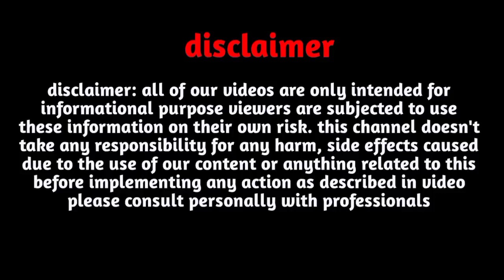D Name Love Rashifal April 2023|D Name Love Rashifal May, June 2023|D Name love tips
D Name Love Rashifal April 2023|D Name Love Rashifal May, June 2023|D Name love tips| D name love status

Follow us-